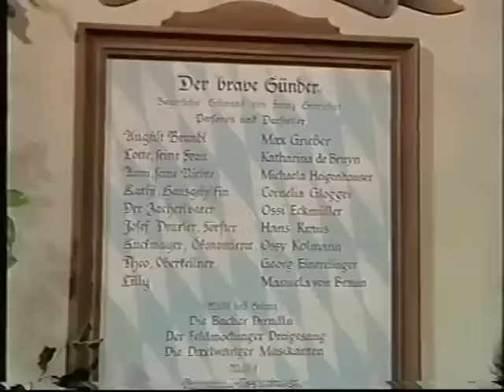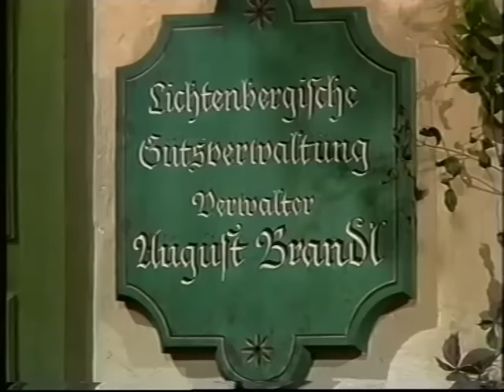der Komödienstadel der brave Sünder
ein altes Stück für die damalige Radio und Fernseher Ausstellung in Berlin
das Stück zeigt uns bekannte aber auch verstorbene Schauspieler
aber dieses Stück hat viel Witz und Humor